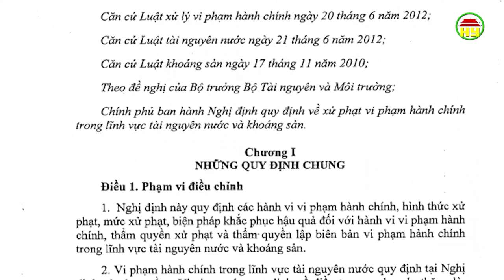Nhiều bến bãi ngang nhiên hoạt động khi nước sông Hồng, Sông Luộc dâng cao